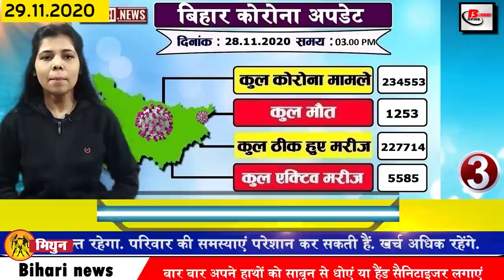Daily Bihar News of Nitish kumar,Araria,Muzaffarpur,Patna,STET,Sonepur fair,Gaya,Sasaram,Bihar Board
1. Direct recruitment will be done for the post of JRF in DRDO
Candidates will be selected directly from the interview to fill the vacant posts of Junior Research Fellowship in Defense Research and Development Organization Engineering. This recruitment will be conducted from 4 to 11 January through interviews. Candidates selected for the post of JRF will be given a stipend of Rs 31000 per month. DRDO is going to conduct the interview in January for the recruitment of a total of 16 JRFs.The candidates who have participated in the JRD Recruitment Interview of DRDO must have passed Bachelor Degree in Engineering (BE / BTech) from first class. Along with this, the candidate must also pass NET / GATE examination or it is mandatory to have a master's degree in the concerned subject.
2. You will get to see a lot in the Raniganj tree garden of Araria
3. More than 700 cases of coronacasesinbihar
In Bihar, the number of corona affected is increasing, according to the data released by the Health Department in the last 24 hours of the last day, a total of 713 new cases have been reported, after which the number of affected in Bihar has increased to 234553. If the three affected districts are to be believed, then there have been 267 cases in the capital Patna, while 33 cases have been reported in Muzaffarpur district.
4. STET online ban on exam results
The Bihar High Court has put a complete moratorium on declaring online results of the State Teachers Eligibility Test in Bihar till further orders. The single bench of Justice Justice of Patna High Court has issued the order while hearing this through video conferencing. Has also ordered the state government and Bihar Vidyalaya Examination Committee to file a detailed answer on the legal and factual aspects.
5. Move to remove encroachment in the capital Patna
6. Corona's impact on world famous

7. Pooja special trains will continue to operate like this

Their operations will continue for the present. Special trains from Saharsa to Sealdah Darbhanga to Amritsar Raxaul to Howrah Kathgodama to Howrah Saharsa to Patna and Jaynagar to Sealdah will continue to run till further orders, DCM Prashant Kumar of Samastipur Railway Division told that operations of special trains in view of the rush of passengers The dates have been expanded. The complete list of trains has been released by the railway department.
8. Today Ram Bihari Malik will talk about Bihari identity
9. Green field road will be constructed from Patna to Ara via
10. Chirag targets BJP after getting Rajya Sabha seat
11. Today will be the main examination of the recruitment
Today, the main examination will be conducted for the recruitment of Daroga, the successful police officer is going to appear in the examination started by the Bihar Police Under Service Commission, although the complete preparation for the examination has been done but still in view of the necessary guidelines Kovid-19 has been released. For your information, let us tell you that this examination is being conducted for 2446 posts. The exam has been held for 167 posts of Assistant Jail Superintendent under the Department of Work, 21564 of Sergeant, 2064 posts. At the same time, 102 examination centers have been made for the examination and the examination has been conducted in two shifts, however, all students have been called to the examination center an hour before in view of Kovid-19
12. Chief Minister Nitishkumar becomes strict about law and order
13. Special vehicle investigation campaign run across the state including Patna
14. Bihar students show off in film production
15. Biharoardexam Preparation for Matriculation and Inter Examination
16. Patna metro construction accelerates as soon as new government is formed
17. Sushil Modi will nominate for Rajya Sabha on December 2
8. Giriraj Singh told to promote Lalu and Tejashwi Yadav, Nitish's mistake
19. Rabari Devi said to give political life donation to Nitish Kumar on behalf of Lalu Yadav
20. Vasistha Narayan Singh supported Upendra Kushwaha's statement
21. Gautam Gambhir made his choice among Hardik Pandya and Manish Pandey for a place in the team
22. Waiting for Public Lovers to end soon
23. Coolie No. 1 trailer released
24. Now let us know what were the prices of bullion market and petrol diesel
If we talk about the bullion market, then on November 28, the price of gold was Rs 47,650 per 10 grams for 22 carats while Rs 48,650 per 10 grams for 24 carats. At the same time, if we talk about silver, the price of moon was Rs 59,200 per kg.
25. This time in Patna, the last lunar eclipse of the year will be seen for 22 minutes.